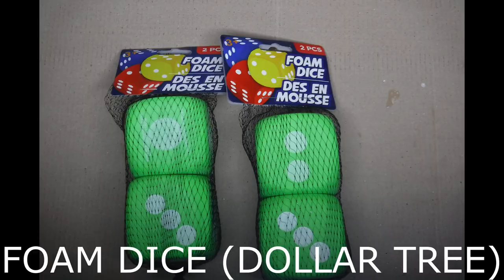DOLLAR TREE GLAM CANDLE HOLDERS DIY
I will be making candle holders using items from DOLLAR TREE and AMAZON. These were quick & easy to make and also affordable!!!